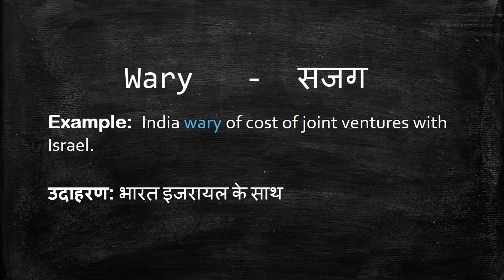Meaning of Wary in Hindi - HinKhoj Dictionary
Wary means cautious, careful and circumspect.
We choose this word as Word of the day with sentence example -India wary of cost of joint ventures with Israel. Here Wary is used as an adjective. To find more meaning and word details